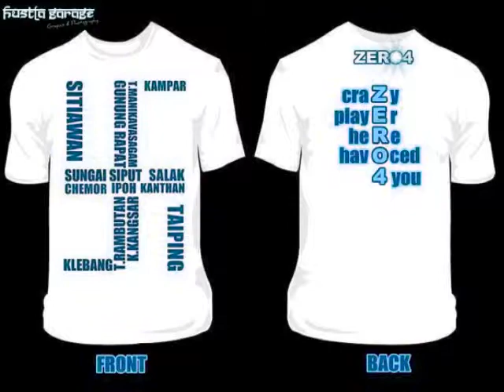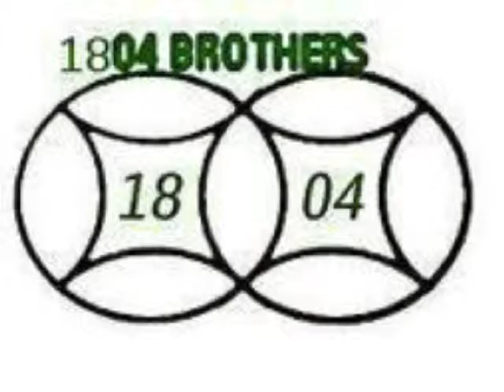raj boy songs